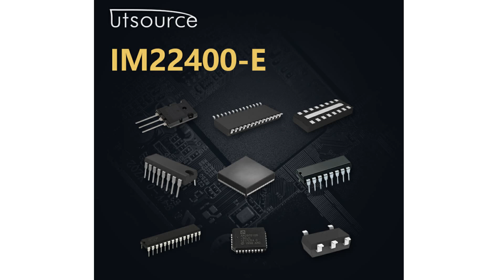IM22400-E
Encapsulation:MODULE
Brand:Cyntec
DateCode:14+